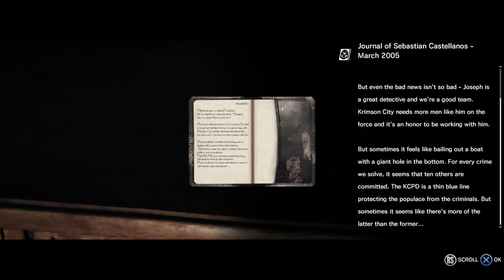Uncovering The Evil Within: A Terrifying Gameplay Experience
Get ready to be scared as we play through the spine-chilling horror game, The Evil Within. Follow along as we uncover the secrets and face the terrors lurking in the shadows.

In this gameplay experience, we'll take you through the eerie atmosphere, intense combat, and gripping storyline of The Evil Within. This is one game you don't want to miss if you're a horror fan! Are you ready to face your fears and unravel the mysteries of The Evil Within?